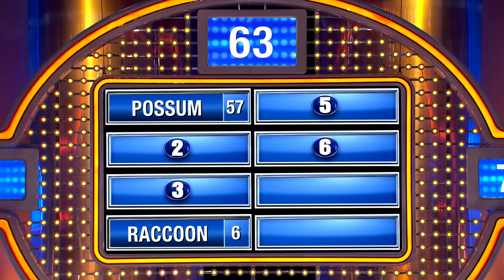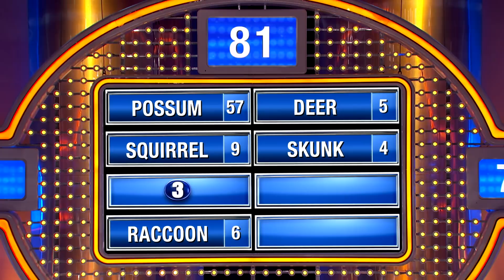At the "Roadkill Cafe" they sell fried...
At the "Roadkill Cafe", they don't sell fried chicken, they sell fried WHAT?